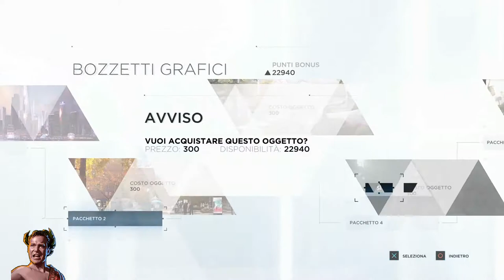Detroit Become Human (ITA) - Trofeo QUESTE SONO LE NOSTRE STORIE!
Detroit Becom Human - Guida al Trofeo QUESTE SONO LE NOSTRE STORIE!
Spendi 20.000 punti bonus. [Oro]